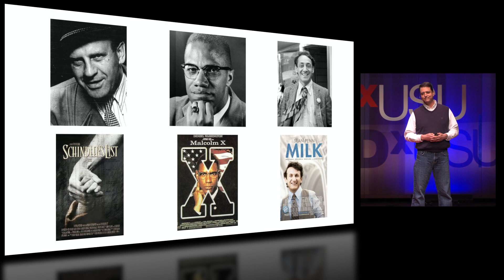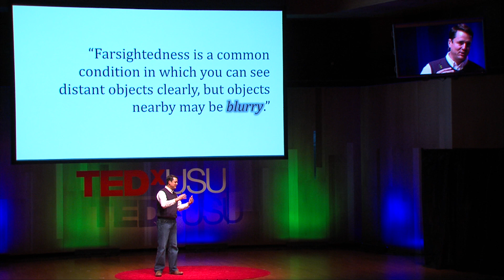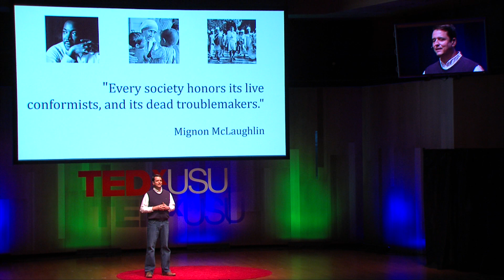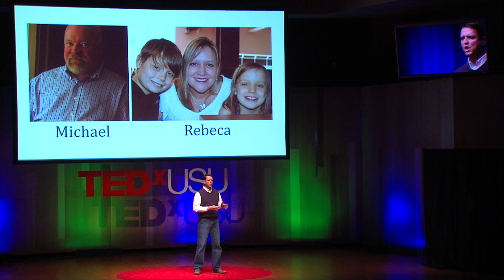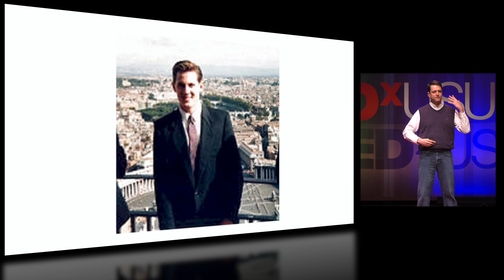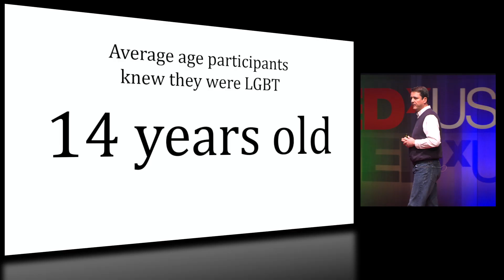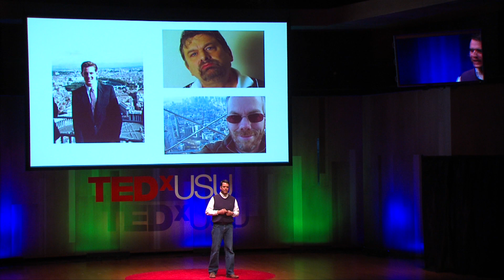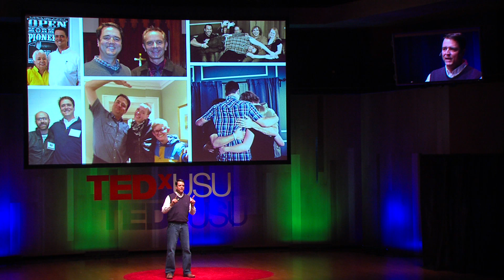The ally within | John Dehlin | TEDxUSU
Growing up as a conservative Mormon in Texas, there was little in John's upbringing that would have predicted he would become an ally for lesbian, gay, bisexual, and transgender Mormons. He discusses his transformation from homophobe to LGBT ally and his research on the lesbian, gay, bisexual, and transgender Mormon experience from a sample of over 1,600 LGBT Mormons.

John Dehlin, a Psychology Ph.D. candidate at Utah State University, is interested in the nexus of religion and mental health. John's master's thesis focused on the treatment of religion-based obsessive-compulsive disorder (also known as "scrupulosity"), and his dissertation explores the experiences of gay, lesbian, bisexual, and transgender Mormons (and former Mormons).

Prior to graduate school, John worked for 16 years in the high-tech industry, including positions with Bain & Company, Microsoft, and the Massachusetts Institute of Technology. John is the founder and host of Mormon Stories Podcast, and his work with the podcast has been highlighted in the New York Times, Good Morning America, and on the CBS Evening News. John is married to Margi Weber Dehlin and has four children.